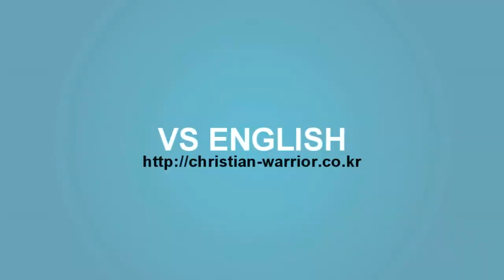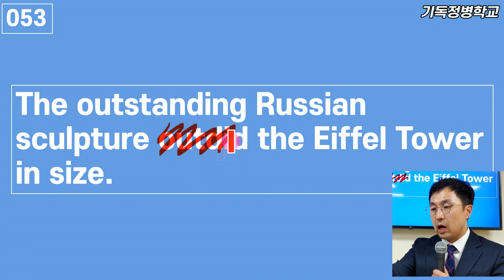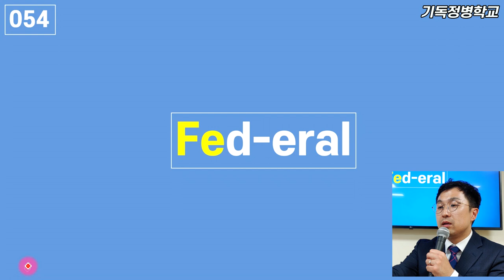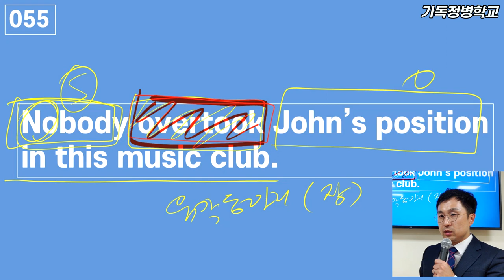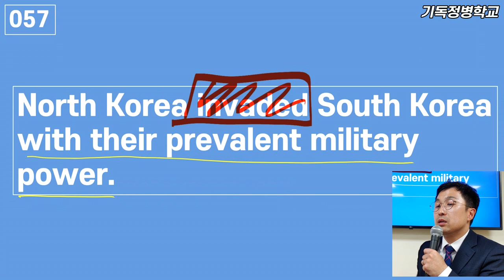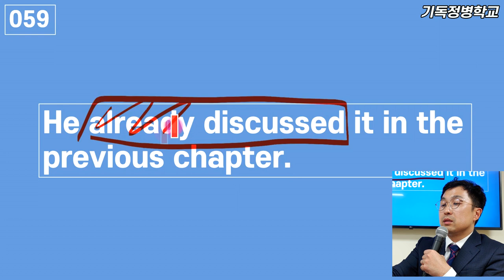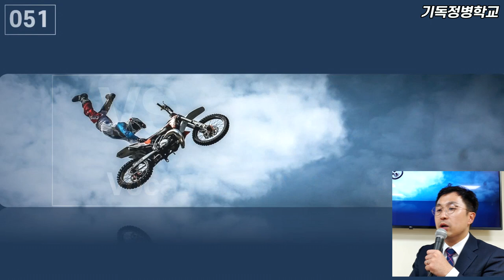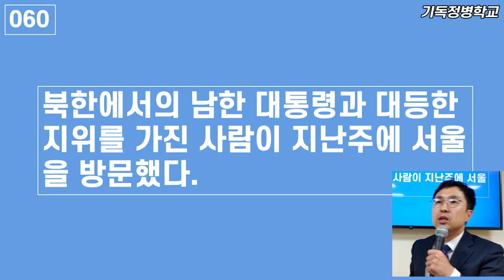[기초반] 어휘&구문 완전정복 VS잉글리쉬 (주동목 6/10)